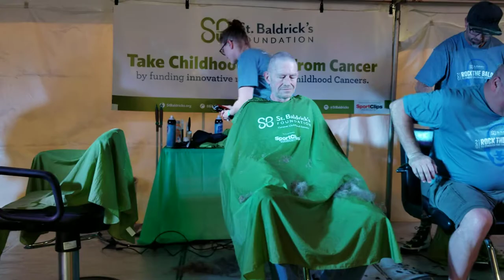C Lee Bald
St Baldricks Fund Raiser